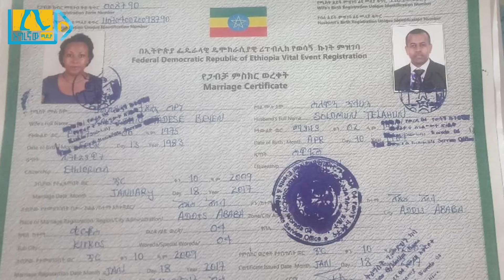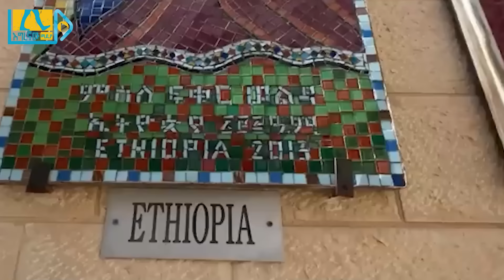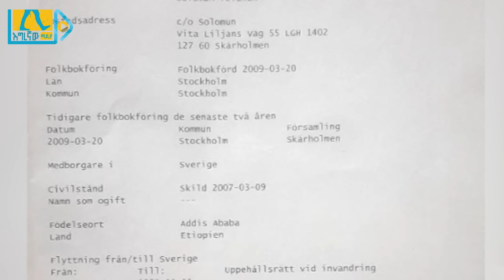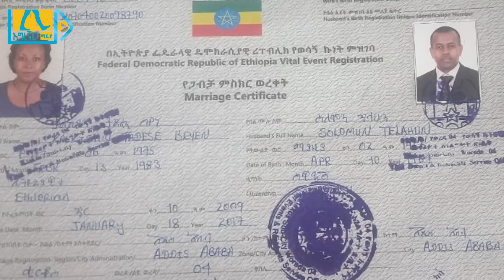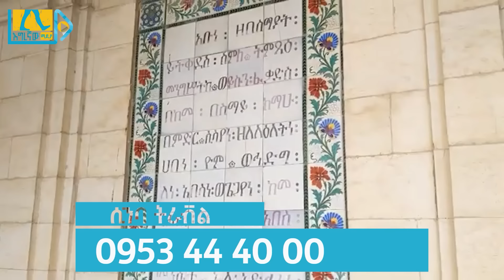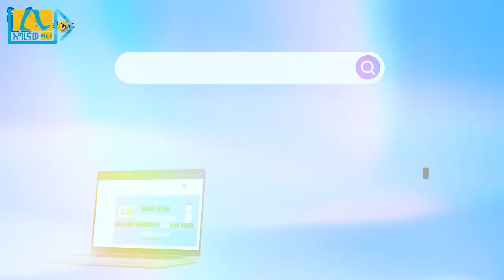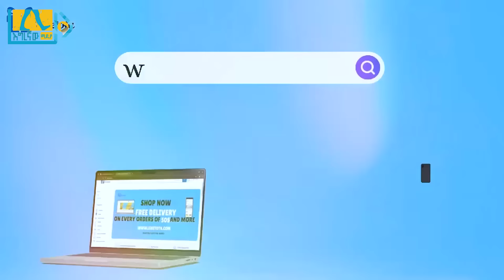የጋብቻውን ፎቶ እና ማስረጃ አወጣች | የታዋቂው ደራሲ ሚስት ራስን_ የማ*ጥፋት ሙከራ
እግረኛው ሚዲያ በተክለሃይማኖት አዳነ የተቋቋመ ሲሆን በምድር ያሉ  ማህበራዊ እና ሃይማኖታዊ ጉዳዮችን የሚዳስስ ቻናል ነው። ለማንኛውም መረጃና ጥቆማ 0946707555 ላይ አድርሱን!!